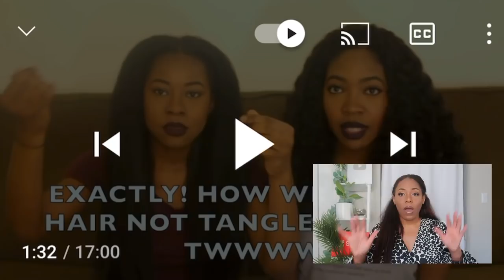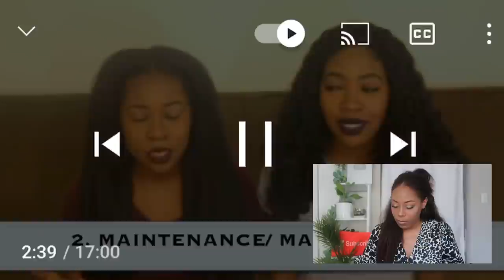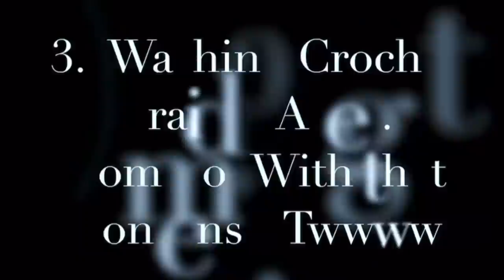WARNING ABOUT CROCHET BRAIDS| REACTION VIDEO| LIA LAVON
Hair Worn: Better Length Coarse Yaki Clip-In Set

Youngbodzy - Damilohun (Prod. by Vkillz)
PROVIDED BY